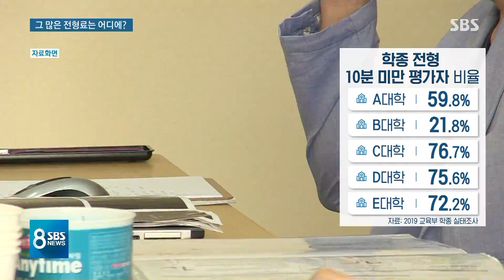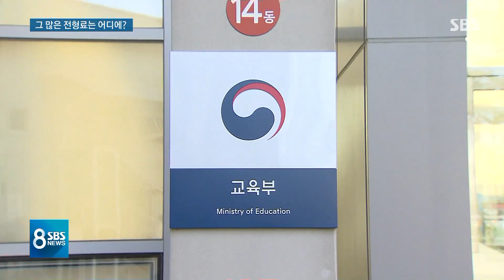매년 1,500억 떼돈 버는 '전형료 장사'…사용처 '깜깜' / SBS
수능 끝나고 첫 주말인 오늘(16일) 수시 시험 보는 대학들이 많았습니다. 수험생 입장에서는 최대한 많은 학교에 시험을 봐야 되죠. 그런데 이걸 악용해서 대학들이 전형료를 높게 불러서 장사를 하고 있다는 원성이 자자합니다.

[2020학년도 대학수학능력시험] 기사 더보기